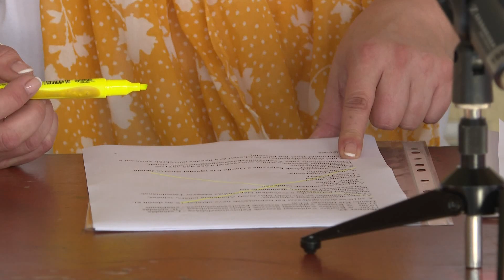2019.10.22. - Vendégelőadások és Pataki-gála a szabadkai Népszínházban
Barát Katalin Anyáskodók drámája és Rókus Zoltán Tyúklétra avagy mi csorog a nyakunkba alkotása nyerte az idei Drámapályázatot, amelyet a szabadkai Népszínház Magyar Társulata hirdetett meg.